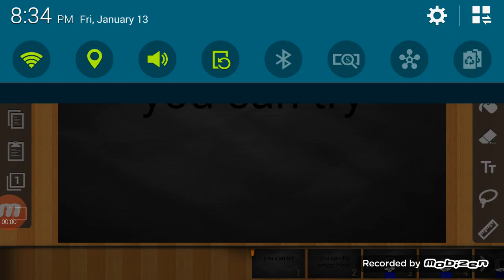Pusher meme [cringe and old]